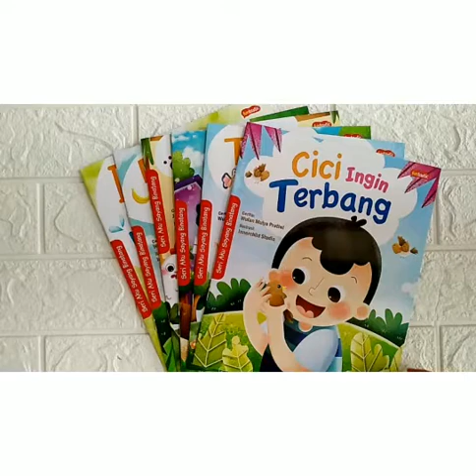Seri Aku Sayang Binatang : Ipang Tak Mau diadu